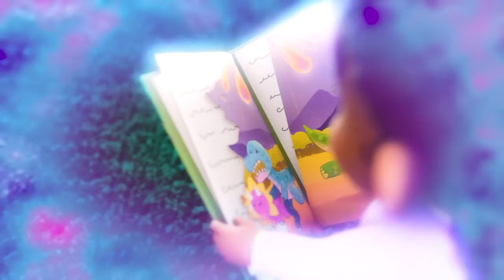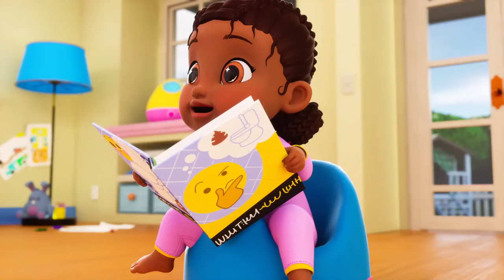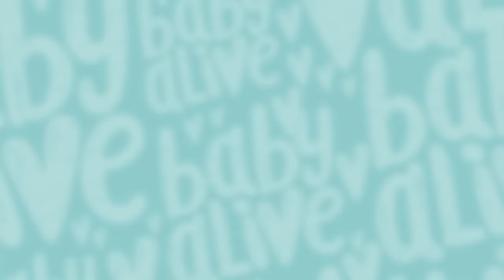Baby Alive Official 💫 Pretend Play Cry Baby Dolls 🚀 Kids Videos 💕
The dolls want to play with different toys during playtime! Charlie is left to calm the babies down and find a playtime activity for everyone to enjoy.

Baby Alive Official 💫 No Fighting Dolls! Pretend Play Cry Baby Dolls 🚀 Kids Videos 💕